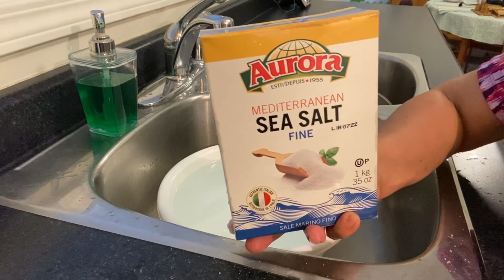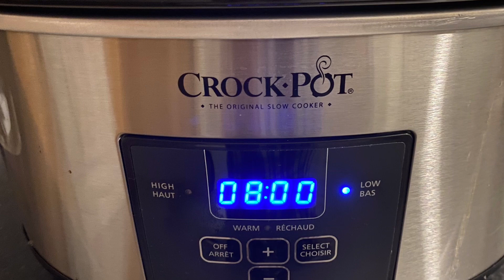HOW TO MAKE SARDINES MILKFISH | BANGUS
Ingredients:
2 large bangus
2 M.size carrots
1  large head  garlic
1 tablespoon salt
4 pcs hot chilli
1/4  olives
1/2 large onion
2  tablespoon oyster sauce
2 tablespoon light soy sauce
6 pcs laurel leaves
2 cups olive oil

In large bowl,combine 6  cups cold water with  salt,stir well until  desolved.
And Add  bangus  and soak with in 30 mins and drain well.